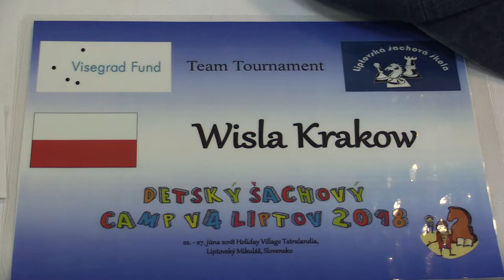TT 3.4.3. Antoni Paprocki - Dominik Bango 1/2:1/2